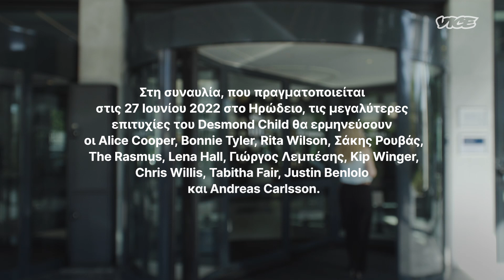VICE Meets: Desmond Child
Ο διάσημος συνθέτης και παραγωγός Desmond Child που έχει γράψει επιτυχίες για τους Bon Jovi, Aerosmith, Bonnie Tyler, Cher, Alice Cooper, Joan Jett και πάρα πολλούς άλλους, βρίσκεται στην Αθήνα για να δώσει μία μεγάλη συναυλία στο Ηρώδειο στις 27 Ιουνίου, με σκοπό την επιστροφή των Μαρμάρων του Παρθενώνα. Μίλησε στην Ελίζα Μπενβενίστε για τους διάσημους φίλους του, την οικογένεια που έχει δημιουργήσει με τον σύζυγό του και την επιστροφή των Καρυάτιδων στην Ελλάδα.